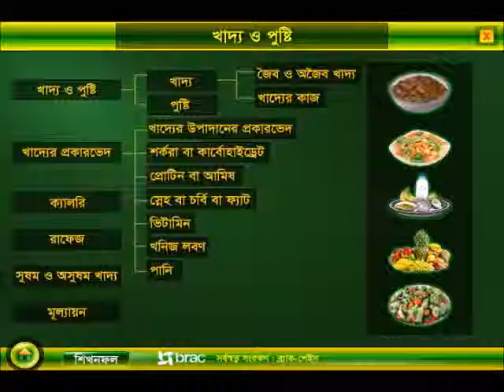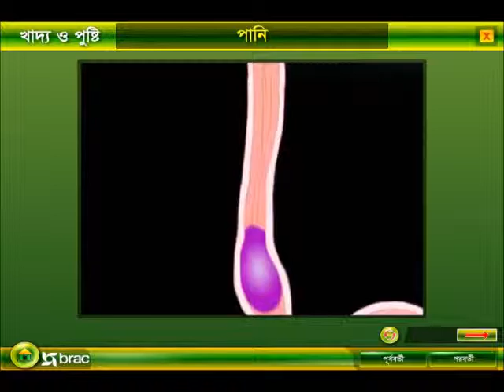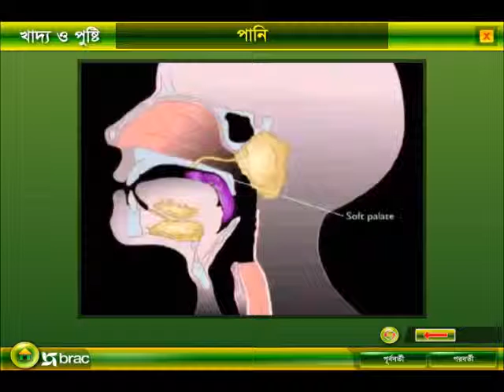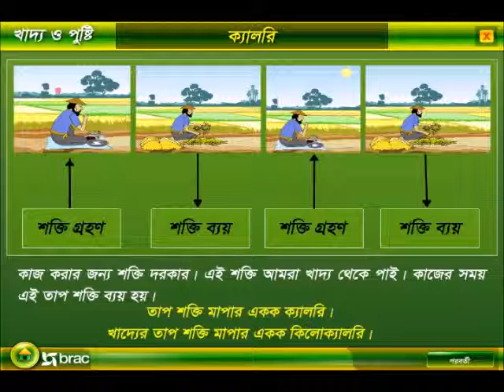Science Six Water